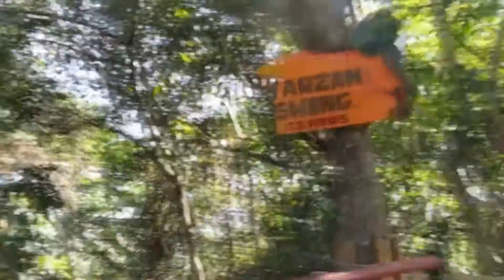Road trip Heredia, Costa Rica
El sábado pasado fui con unas amigas a pasear a Heredia, queda cerca de San José, en Costa Rica. Nos fuimos al hotel monte campana de Santa Bárbara. :D

xo Ruzu.